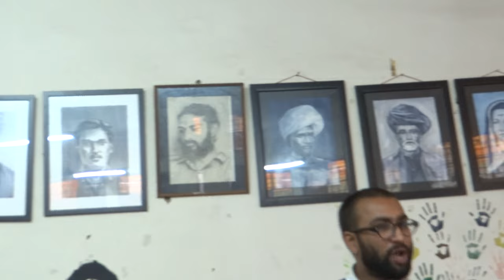NSUI Presidential Candidate Sunny Dhiman speaks at first Press Meet of JNUSU Elections 2016-17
The first Press Meet of JNUSU Election 2016 took place at Teflas today, 01 August 2016 after the publication of Lists of Final Candidates in Central Panel and Councillors.